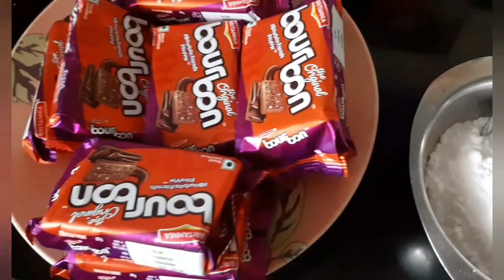Birthday celebration #hithaish kadam###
Nimma mane magalu priya kadam